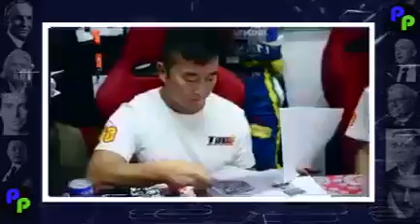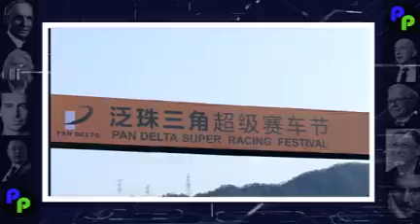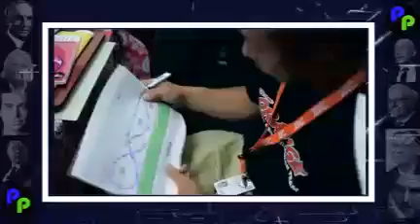A história da Red Bull